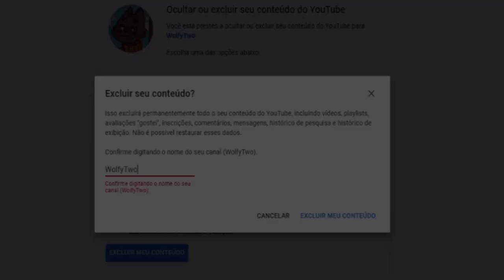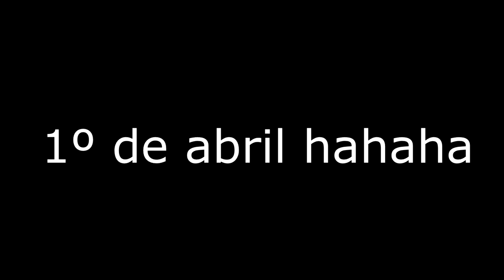DELETANDO O CANAL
era ironia